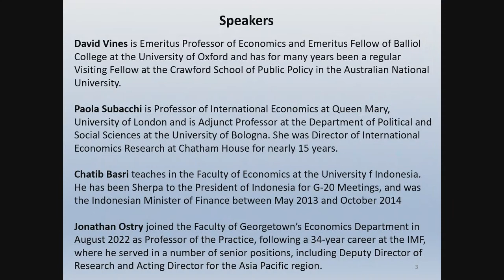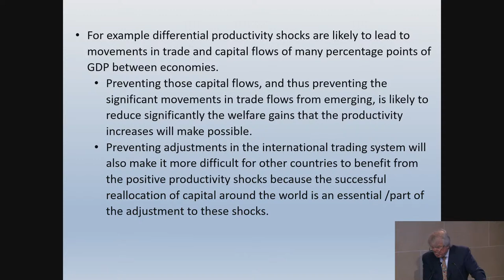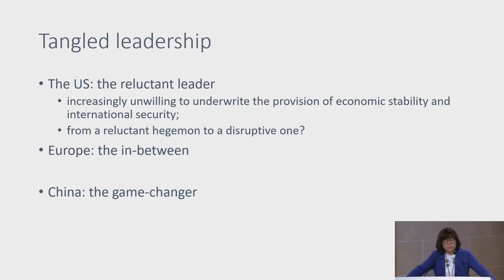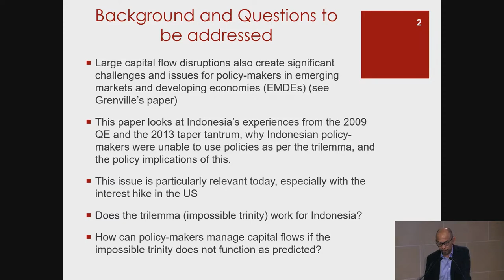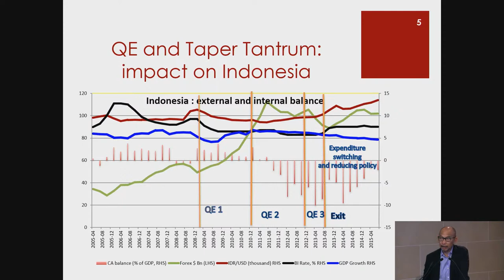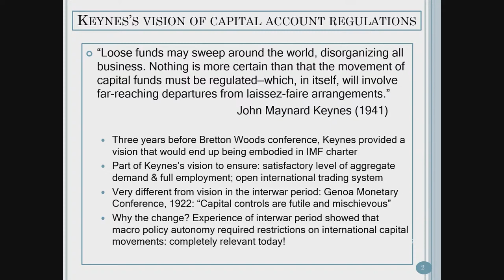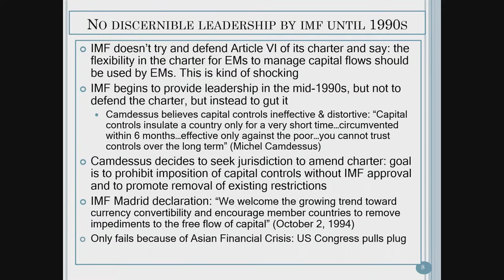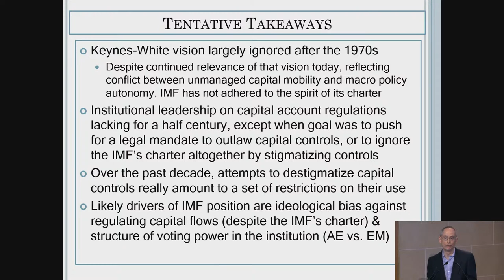International monetary reform: What to do 50 years after the collapse of the Bretton Woods system?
The Peterson Institute hosts a panel discussion with authors of several papers in a new issue of the Oxford Review of Economic Policy (OxREP) on “International Monetary Reform: What to do 50 Years after the Collapse of the Bretton Woods System?”

The papers discuss the huge task of achieving an international monetary system that supports the G20 objective of strong, sustainable, balanced, and inclusive global growth. For advanced economies, current account imbalances are likely rise in coming years—a result of slowing global population growth, evolving technologies, and the investments needed to reach net-zero carbon emissions. This will place enormous demands on the global financial system, and present leadership challenges for the United States and others when inevitable crises occur.

For emerging-market economies, the key challenges will involve managing inflows of financial capital. Should these capital flows be largely unmanaged, as at present among advanced countries, or should regulations, including capital controls, remain on the table?

A moderated Q&A follows the panel discussion.